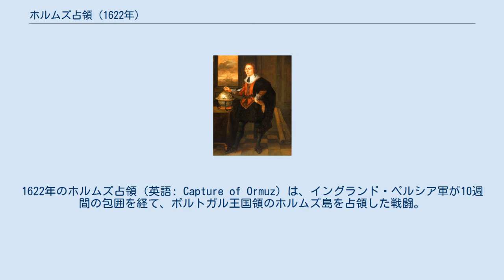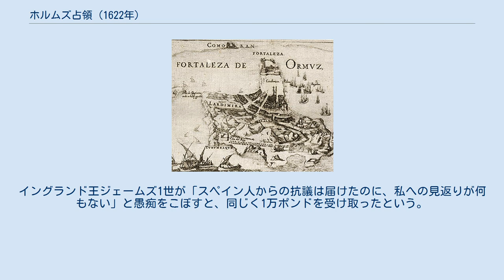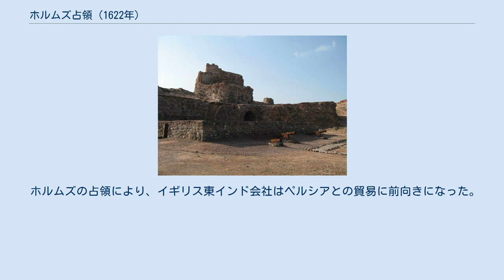ホルムズ占領 (1622年)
イラン・ポルトガル関係
1622年のホルムズ占領（英語: Capture of Ormuz）は、イングランド・ペルシア軍が10週間の包囲を経て、ポルトガル王国領のホルムズ島を占領した戦闘。
この占領により、ペルシア湾を経由するイングランド・ペルシア間の貿易が可能になった。
この占領以前はポルトガルのアフォンソ・デ・アルブケルケが1507年にホルムズ城を占領して以来、1世紀以上維持し、ヨーロッパとインド間の貿易を独占してきた。
そのため、この1622年の占領は「勢力と貿易の均衡を大きく変えた」という。
 イングランド軍はイギリス東インド会社が派遣した5隻の戦船と4隻のピンネース。
ペルシアはペルシア・ポルトガル戦争で長らくポルトガルと戦っており、ゲシュム島のポルトガル要塞を攻囲していたが、イングランドの援助が必要だった。
サファヴィー朝のアッバース1世はイングランドと同盟したがって、ペルシア軍の指揮官イマーム・クリー・ハーン（アッラーヴェルディ・ハーンの子）はイングランドに絹貿易を保障して同盟を成立させた。
同盟の内容は、ホルムズの戦利品を折半し、捕虜は信仰で両国に振り分け、イングランド艦隊の支出はペルシアが半分支払う、というものだった。
 ゲシュム島にあるポルトガルの城砦 ホルムズ島にあるポルトガルの城砦 1月23日、イングランド艦隊はまず24キロ外のゲシュム島へ向かい、城塞を砲撃した。
ポルトガル軍がすぐ降伏したためイングランドの被害は微少だったが、著名な探検家ウィリアム・バフィンを失った。
 イングランドとペルシアの連合艦隊は続いてホルムズ島へ向かった。
両軍は二手にわかれ、ペルシア軍が集落を占領した一方、イングランド軍は城塞を砲撃してポルトガル艦隊を撃沈し、これでホルムズが1622年4月2日に占領された。
生き残ったポルトガル人はマスカットへ撤退した。
 ポルトガルは1580年から1640年まで、スペインと同君連合の状態だったが、ポルトガルとイングランド正式には戦争状態にはいない。
このためバッキンガム公はイギリス東インド会社を訴えようとしたが、ホルムズ占領で得た戦利品の10分の1にあたる1万ポンドを受け取ると、訴えを取り下げた。
イングランド王ジェームズ1世が「スペイン人からの抗議は届けたのに、私への見返りが何もない」と愚痴をこぼすと、同じく1万ポンドを受け取ったという。
 ウィリアム・バフィン、ゲシュム島の戦闘で砲弾にあたり死亡した。
 ホルムズの占領により、イギリス東インド会社はペルシアとの貿易に前向きになった。
イングランドの冒険家ロバート・シャーリーも機会に乗じようとし、東インド会社はイングランド織物をペルシアの絹と交換しようとしたが、ペルシア側の同意を得ることが困難を極めた。